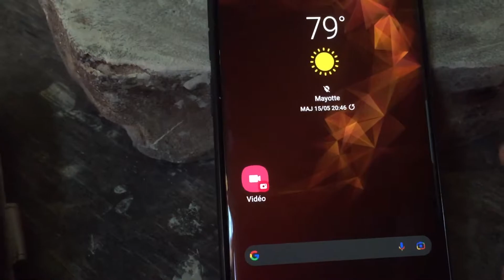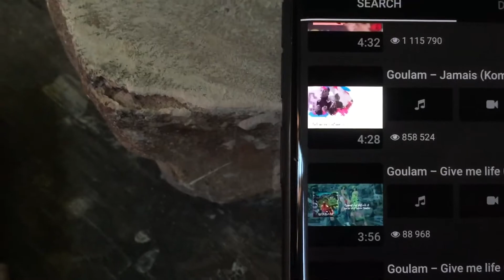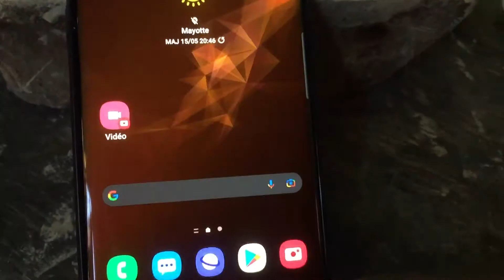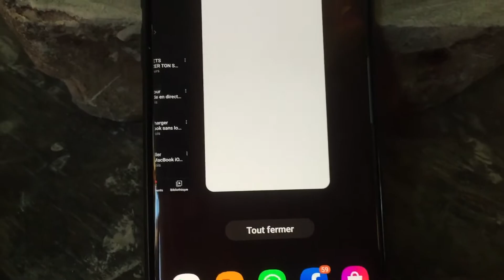Comment télécharger des vides YouTube sur smartphone Android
Bonjour, dans cette vidéo je vous présente un application (Ryts Sonds) qui vous permettra de télécharger des vidéos sur YouTube.